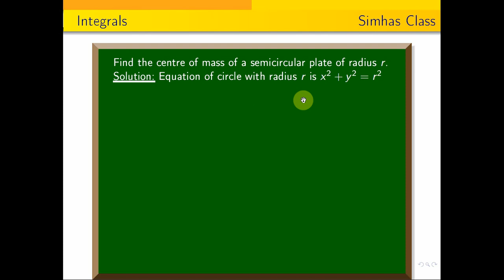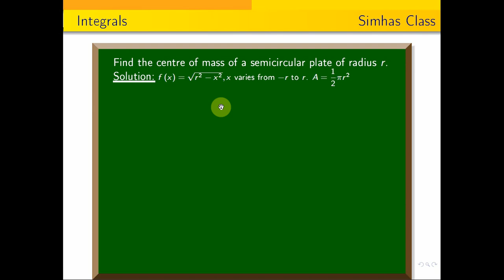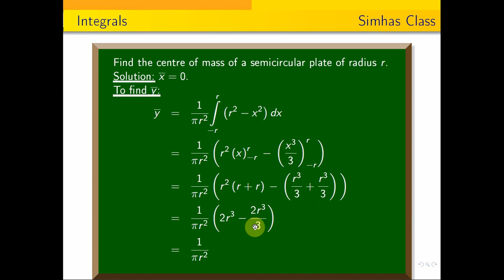MA3151 - -21272 NOV-DEC-23-14bii Find the Centre of mass of a semicircular plate of radius r